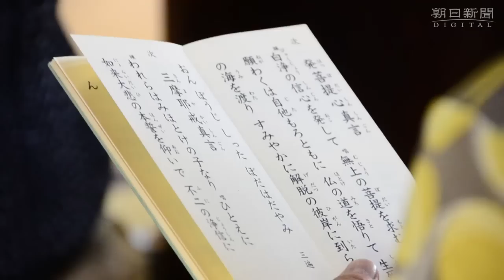弘法大師の誕生法要 若き日修行の奈良・大安寺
弘法大師・空海（７７４～８３５）の誕生日とされる６月１５日、ゆかりの奈良市の大安寺で「青葉祭」の法要が営まれた。僧侶の読経後、参拝者が大師像に甘茶をかけ、遺徳をしのんだ。